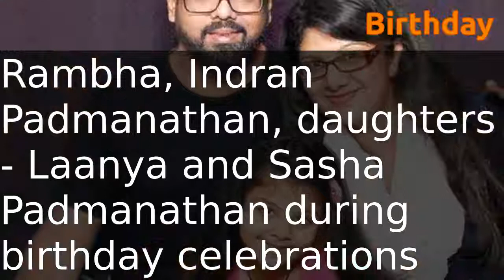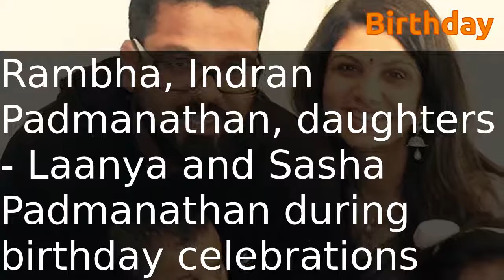Rambha's husband and daughters Laanya and Sasha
Rambha's original name is Vijayalakshmi
Rambha was born on born 5 June 1976
Married Indran Padmanathan  in 2010
Blessed with daughter Laanya January 2011
Blessed with another daughter Sasha March 2015
Rambha, Indran Padmanathan, daughters - Laanya and Sasha Padmanathan during birthday celebrations
 Rambha, Indran Padmanathan, daughters - Laanya and Sasha Padmanathan
 Rambha Laanya and friends
Rambha and daughter Laanya Padmanathan